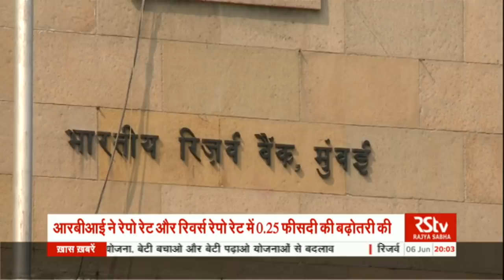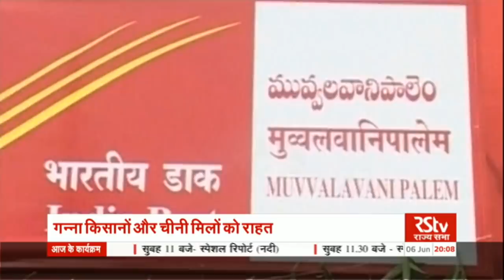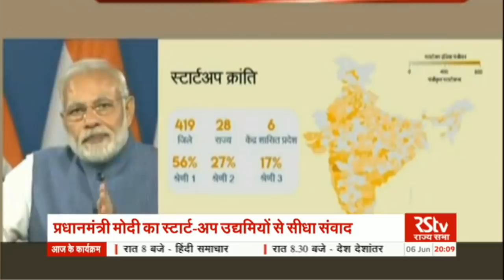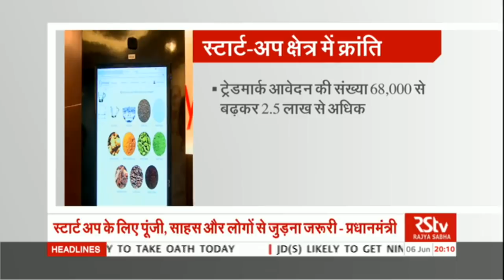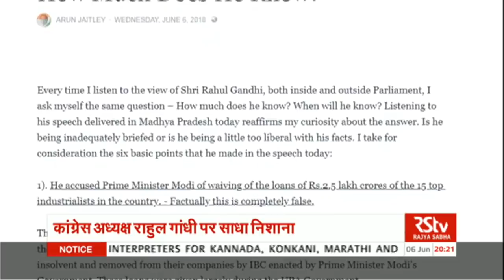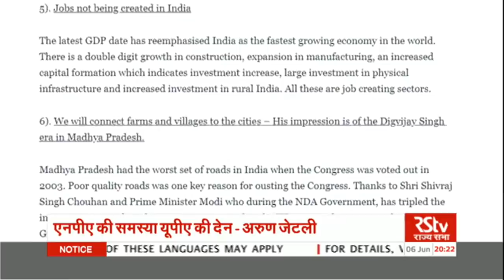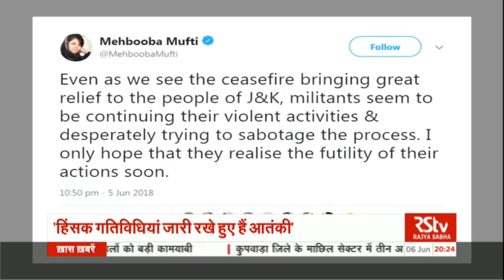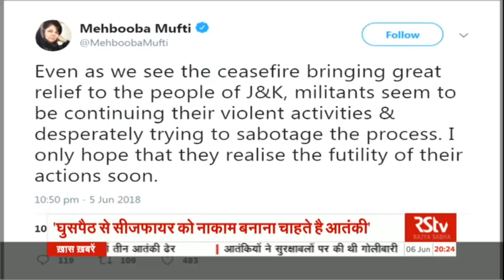Hindi News Bulletin | हिंदी समाचार बुलेटिन – June 06, 2018 (8 pm)